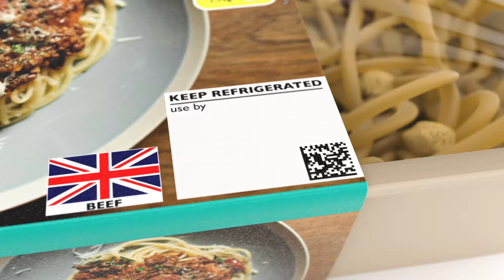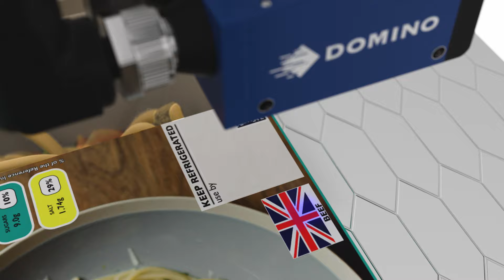Introducing the Domino Sleeve Detection Solution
Domino's Sleeve Detection Coding Solution is designed for customers who are using thermal Inkjet (TIJ) and continuous inkjet (CIJ) printers to code onto any watchstrap or sleeve packaged products.